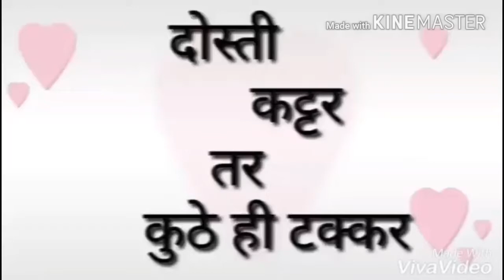Whatsapp killer status ..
D.P.N.BOYS BARAMTI ...